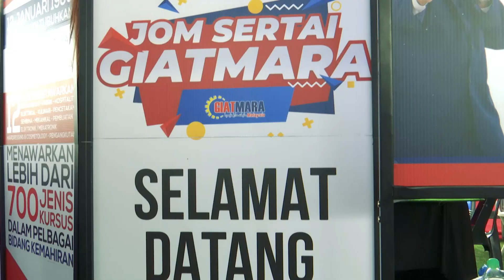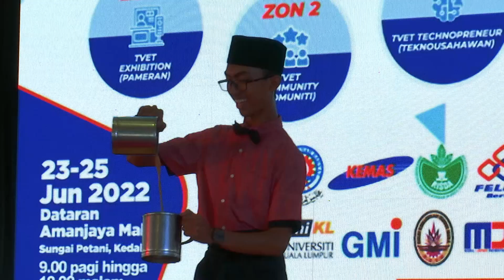EKSPO TVET@KPLB 2022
Program Coverage by pelatih GIATMARA Segambut.